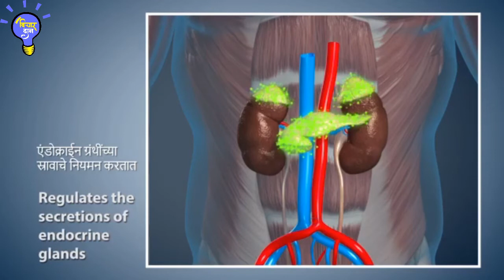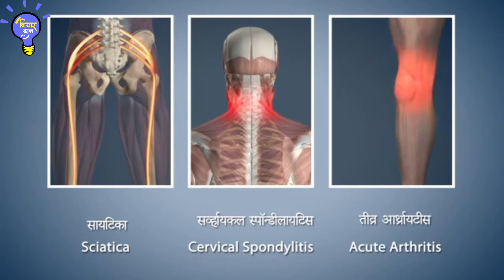सूर्यनमस्कार | SuryaNamskar | सुर्य नमस्काराचे नियम व फायदे | सूर्य नमस्कार आसन | Benefits | Steps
सकाळी सूर्योदयानंतर, श्वासाचे नियमन करून एका विशिष्ट क्रमाने १० किंवा १२ पवित्रे करणे याला सूर्यनमस्कार म्हणतात. सूर्यनमस्कारामुळे आपले आरोग्य चांगले राहते आणि आपल्या स्मरणशक्तीचाही विलक्षण विकास होतो. सूर्यनमस्कार किंवा साष्टांग नमस्कार ही तथाकथित सूर्य-उपासनाच आहे. हिच्यामुळे सर्वांगसुंदर व्यायाम होतोच पण आत्मिक, मानसिक, व शारीरिक सामर्थ्यही प्राप्त होते. हा व्यायम अल्पमोली आणि बहुगुणीआहे असे म्हणतात.

सूर्यनमस्कारात बारा आसन पवित्र्यांचा समावेश आहे. ते बारा पवित्रे असे आहेत:
प्रणामासन किंवा नमस्कारासन,
हस्त उत्तासन,
पादहस्तासन,
अश्‍वसंचालनासन,
पर्वतासन,
अष्टांग नमस्कार,
भुजंगासन,
पर्वतासन,
अश्‍वसंचालनासन,
पादहस्तासन,
हस्त उत्तासन,
प्रणामासन
हे नमस्कार घालताना, प्रथम सूर्याचे नाव घ्यायचे ‘ओम मित्राय नमः’ आणि मग वरील बारा पवित्रे घ्यायचे. एक नमस्कार पूर्ण झाल्यावर सूर्याचे दुसरे नाव घेऊन दुसरा सूर्यनमस्कार अशी बारा नावे घेऊन बारा नमस्कार घालायचे.
ही बारा नावे अशी आहेत:

ओम मित्राय नमः
ओम सूर्याय नमः
ओम खगाय नमः
ओम हिरण्यगर्भाय नमः
ओम आदित्याय नमः
ओम अकार्य नमः
ओम रवये नमः
ओम भानवे नमः
ओम पूष्णय नमः
ओम मरिचये नमः
ओम सवित्रे नमः
ओम भास्कराय नमः
भारतीय तिथी माघ महिन्यातील रथ सप्तमी (शुक्ल सप्तमी); या रोजी जागतिक सूर्यनमस्कार दिवस  साजरा केला जातो. या दिवशी विविध ठिकाणी सकाळी सूर्योदयाला सुर्यनमस्कार स्पर्धा आयोजित केल्या जातात.

साष्टांग नमस्कार श्लोक -

“ उरसा शिरसा द्रष्ट्या वचसा मनसा तथा।
पदाभ्यां कराभ्यां जानुभ्यां प्रणामः अष्टांग उच्यते॥”

अर्थ - दृष्टी, मन आणि वाणी संयमीत करुन (एक) छाती, (एक) मस्तक, (दोन) पाय, (दोन) हात, (दोन) गुडघे, या आठांनी जो नमस्कार करायचा त्याला साष्टांग नमस्कार म्हणतात.

हिंदू धर्मात सूर्याला अनन्यसाधारण महत्त्व आहे. सूर्य हे शैव पंथीय समाजात शंकराचे तर वैष्णव पंथीय समाजात विष्णूचे एक अंग मानले जाते. वेदांमध्ये व पौराणिक ग्रंथांमध्ये सूर्याची उपासना करण्याबद्दल अनेक संदर्भ सापडतात. उगवत्या व मावळत्या सूर्याला दंडवत घालणे हे सूर्यनमस्कारांचे प्रथम उद्दिष्ट आहे.

आदित्यस्य नमस्कारं ये कुर्वन्ति दिने दिने।
जन्मान्तरसहस्रेषु दारिद्ऱ्यं नोपजायते ।।

जे साधक दररोज सूर्य नमस्कार करतील, त्यांना सहस्र जन्म दारिद्ऱ्य येत नाही (काहीही कमी पडत नाही)

सूर्य नमस्कार हा सर्वागीण व्यायाम आहे. सर्व यौगिक अभ्यासासाठी सूर्योदयाची वेळ सर्वोत्तम मानली गेली आहे. त्याचप्रमाणे सूर्य नमस्कारसुद्धा सूर्योदयाच्या समयी घालणे हितकारक आहे. उघड्यावर हवेशीर जागेवर रिकाम्या पोटी सूर्य नमस्कार घालावेत. मन शांत आणि प्रसन्न असल्यावर सर्व योगाभ्यासाचा आपणावर विशेष परिणाम होतो, असे म्हणतात.